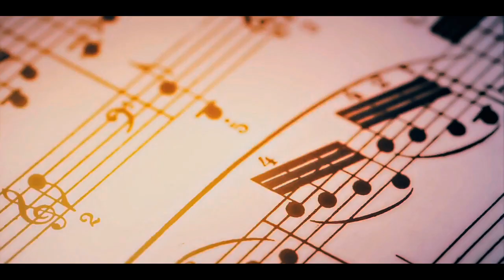Given akihiko/ugetsu ( violence tearing me into pieces)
Anime Given, Akihiko Kaji/ Ugetsu Murata
Song: 첸 (CHEN) 고운 그대는 시들지 않으리 (Amaranth)